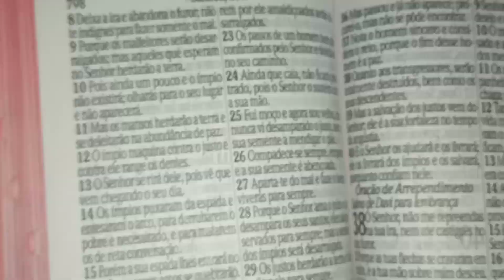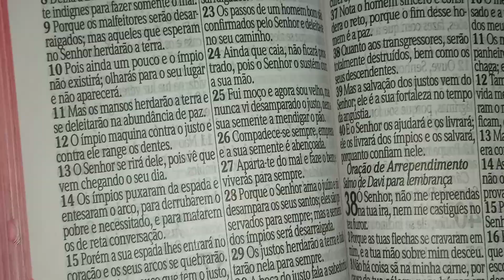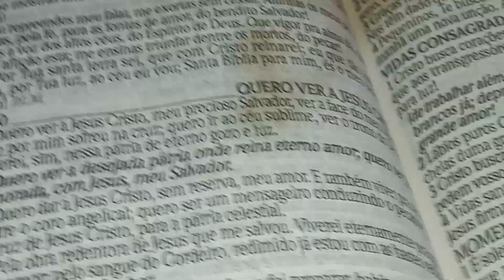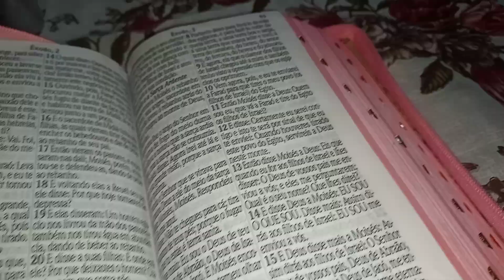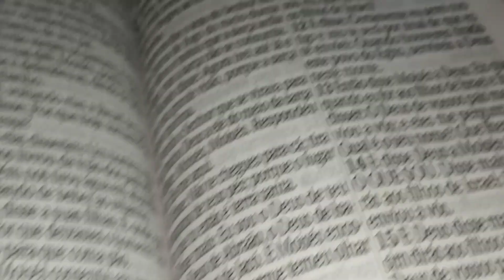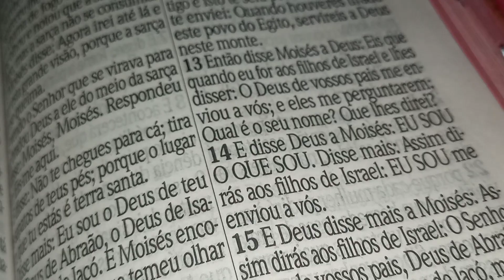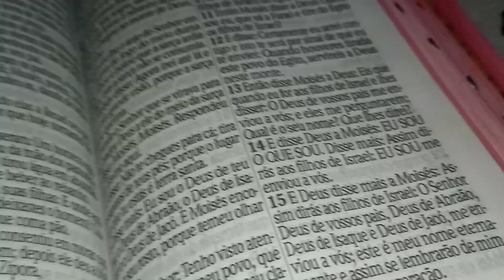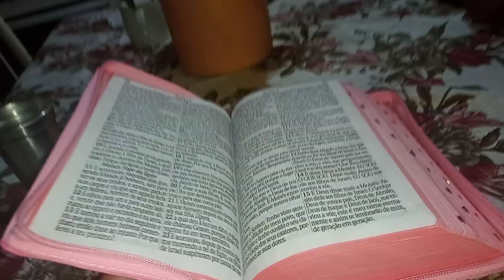presente de maravilhoso pra mim fiquei muito feliz ....